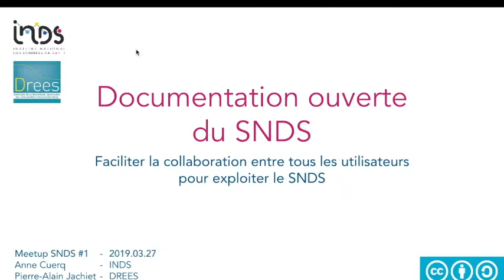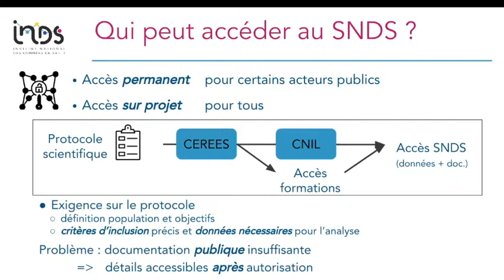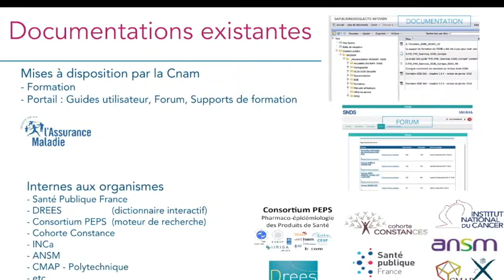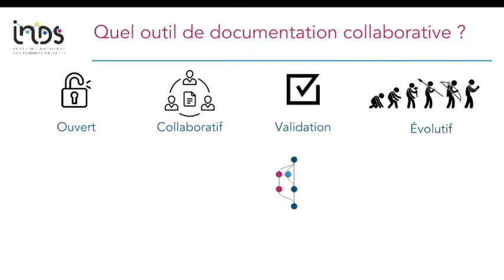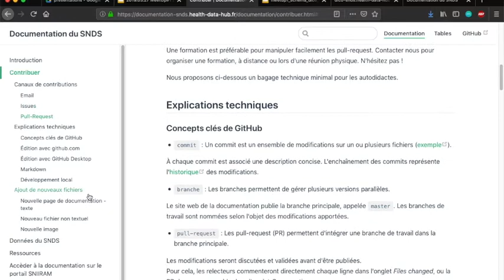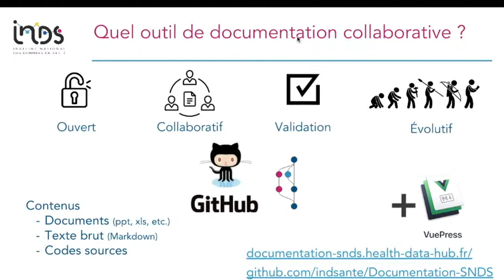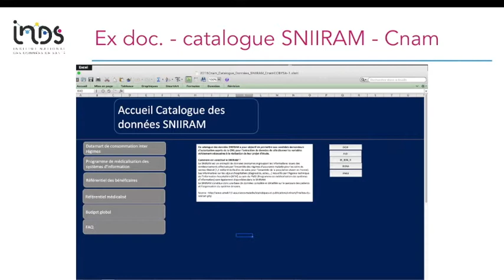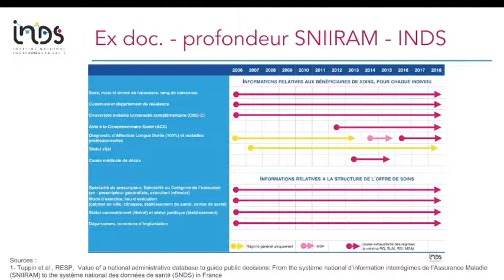La documentation ouverte du SNDS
Présentation de la document ouverte sur le SNDS lors du Meetup SNDS #1 du 27 mars 2019